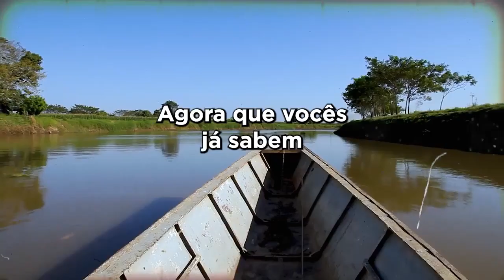AEROPORTO | Projeto Presidente que Faz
*UM FRANCÊS EM MANAUS*

Temos novidades no aeroporto de Manaus, assista o vídeo e confira!

*DIVULGUE NOSSO TRABALHO COM SEUS AMIGOS!*

_Um povo bem informado transforma sua cidade, seu estado e seu país_

O PROJETO PRESIDENTE QUE FAZ leva diariamente no celular as principais realizações do Governo Federal.